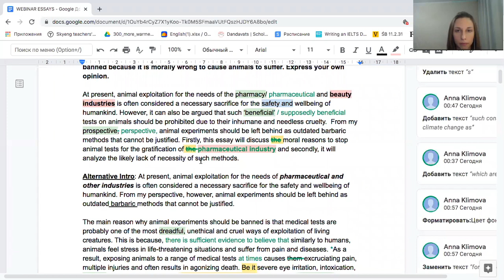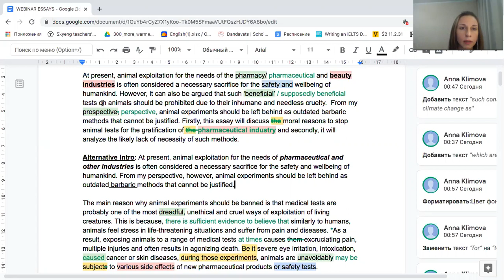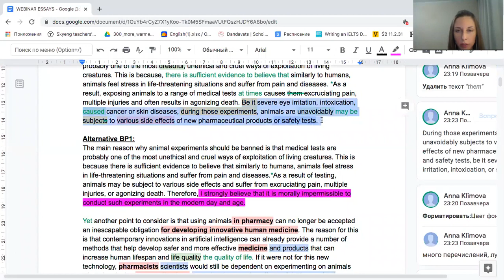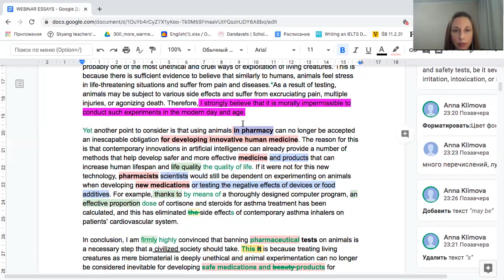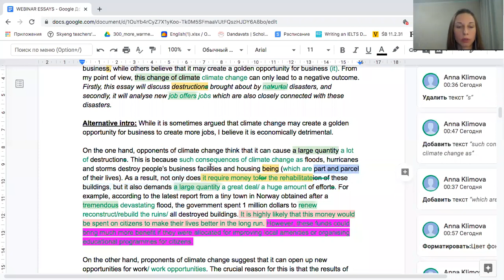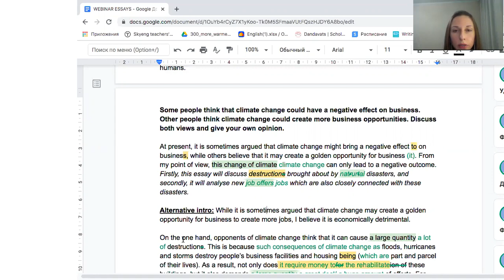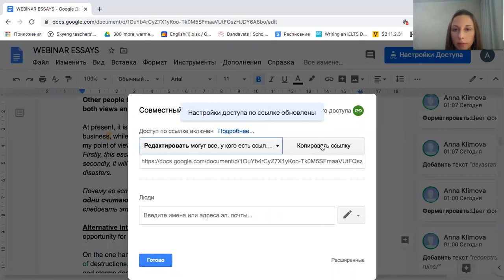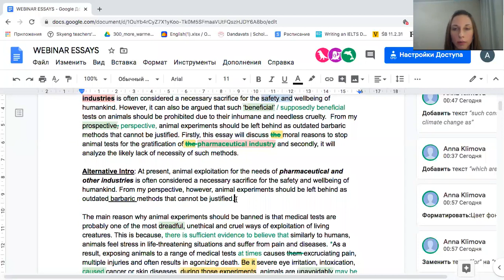Разбор IELTS эссе. Upgrade from 7 to 8!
Увидите как частичное раскрытие темы может снизить балл за ТА до 5!